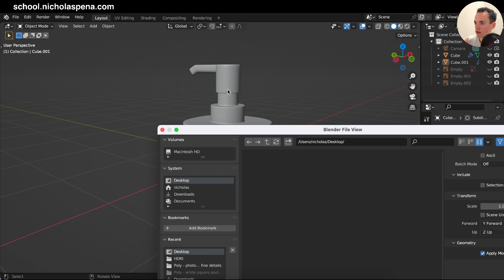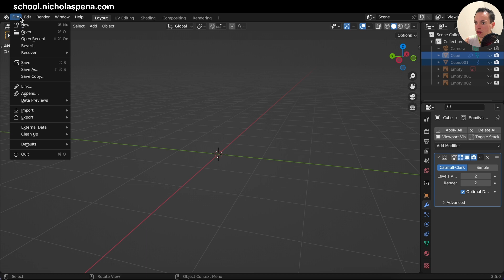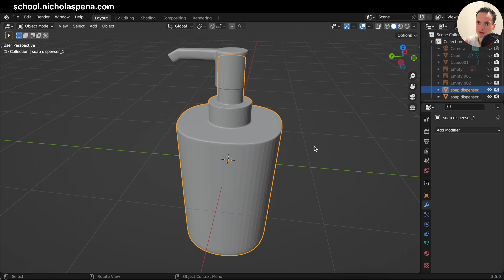How to export in STL | 3D Blender Tutorial